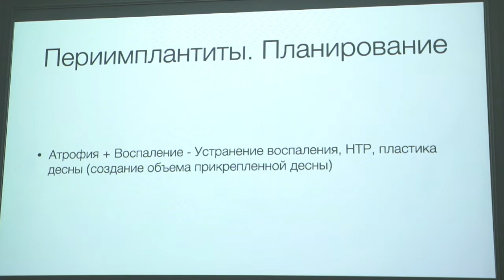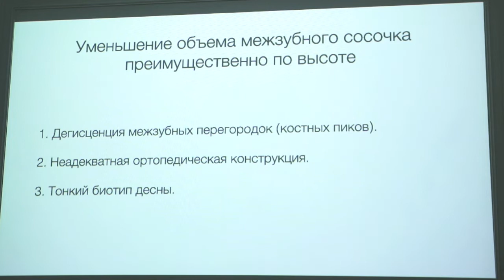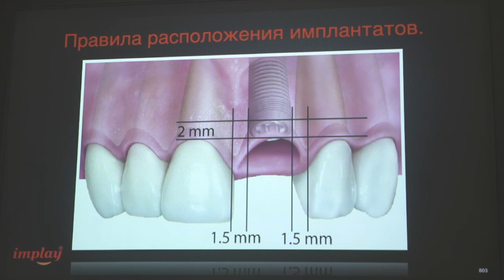Периимплантит Часть 6. Ростов-на-Дону 2020